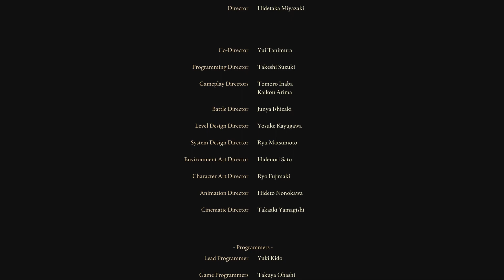Elden Ring - Lord of the Frenzied Flame Ending